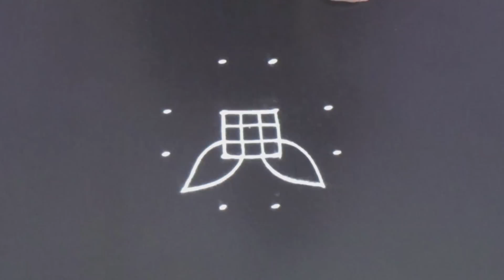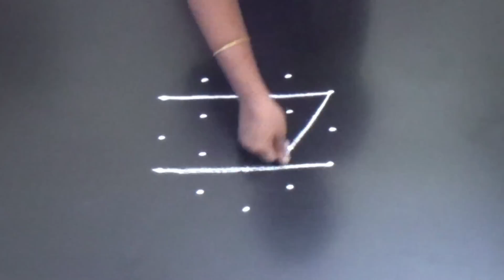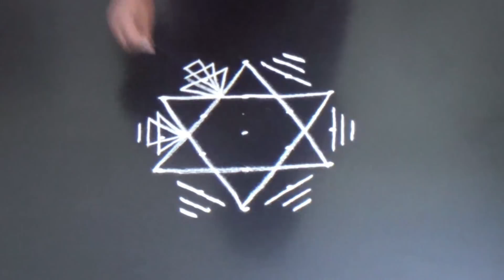Ease rangoli designs with 4X2 dots | Daily simple kolam designs | Easy small muggulu designs